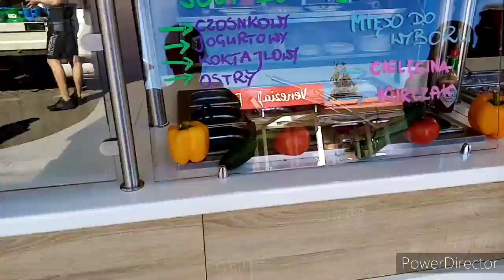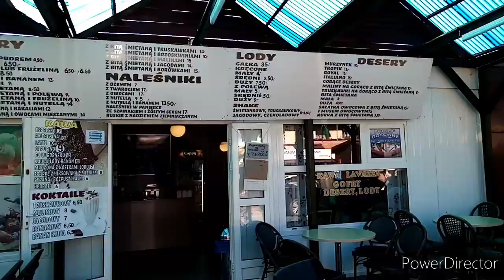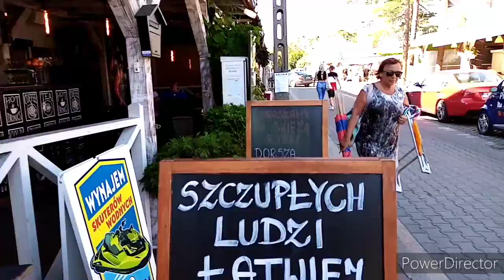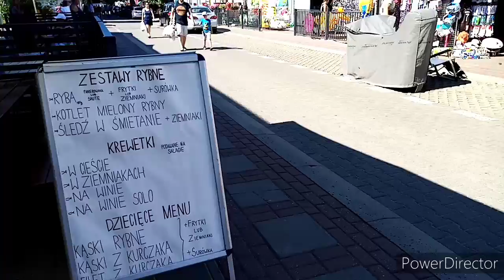Międzywodzie upalny dzień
Mało ludzi na uliczkach, bo wszyscy smażing- plażing 🌅